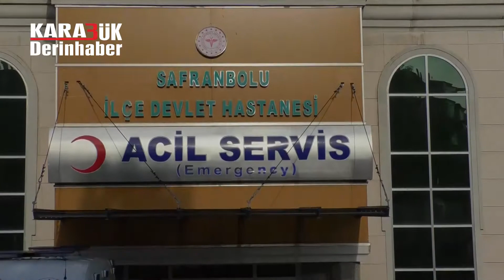AK Parti Heyet Safranbolu Devlet Hastanesi'ni Ziyaret Etti